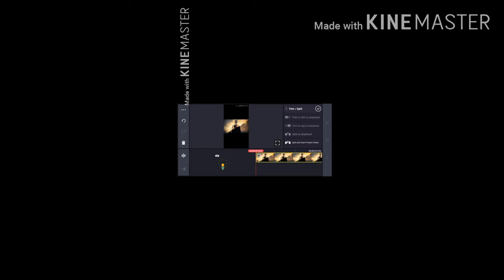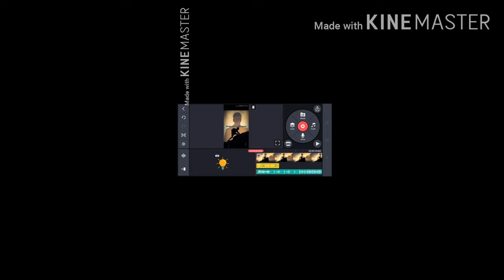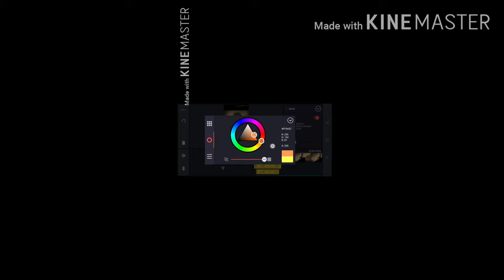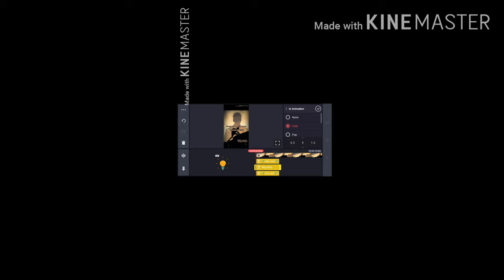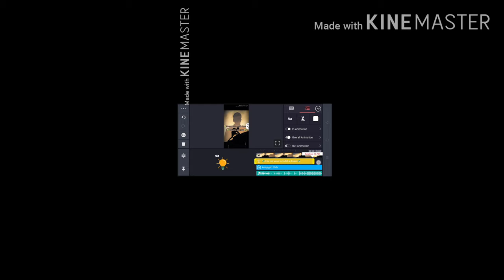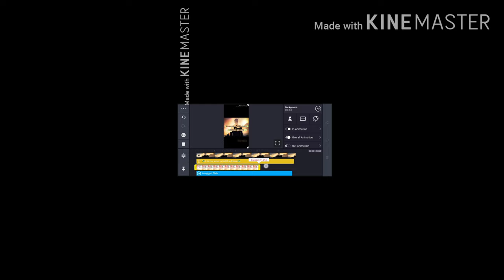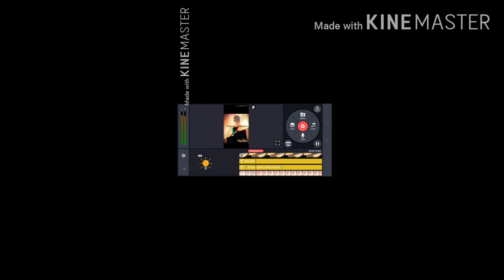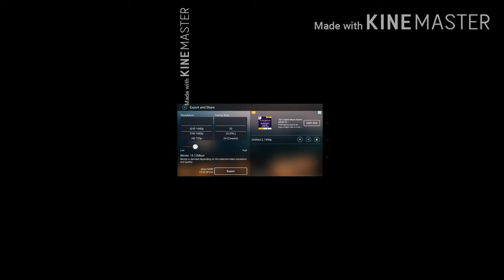How to edit kinemaster videos.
I have tried to inform you about it .I think you will like it